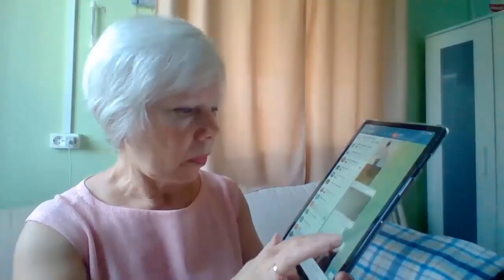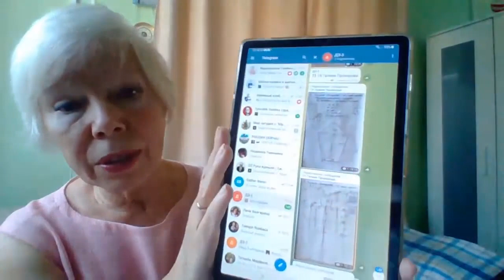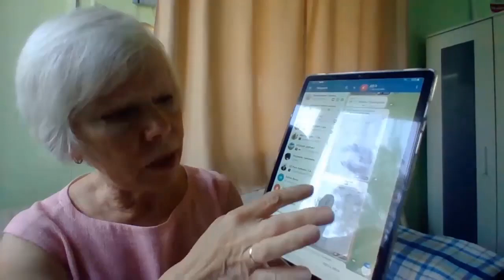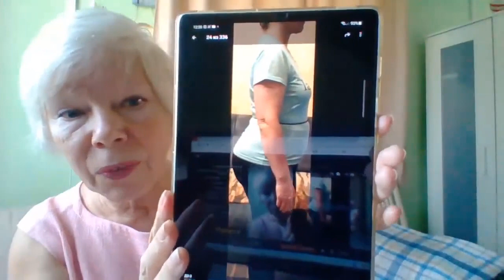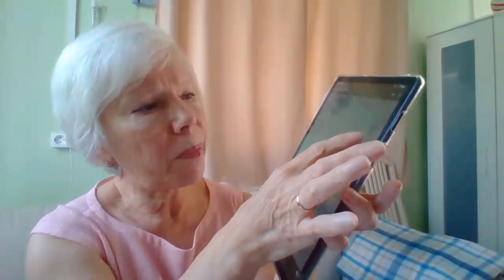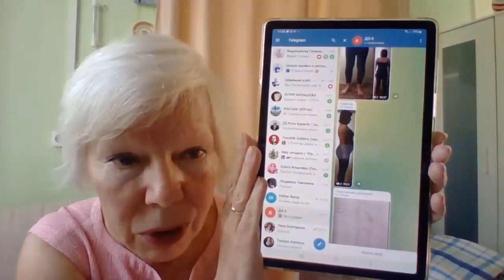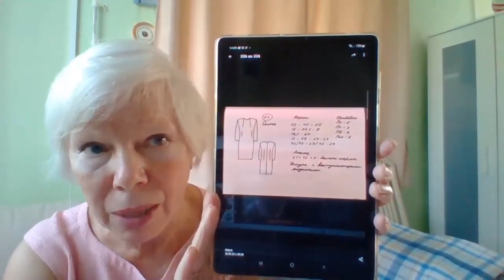Проверяем домашнее задание. Галина Коломейко. Курсы точного кроя онлайн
Это фрагменты прямого эфира. Длился он 2 часа 15 минут.
Разобрала начисто 64 работы. До этого всю неделю работали в чате. Каждую работу просмотрела на 2-3 раза.
Кто-то скачжет "придирчивая", кто-то "дотошная".
Но на кону - идеальная выкройка на индивидуальную фигуру.
А фигуры наши не простые.
В большинстве случаев это те, кто не смог себе ничего купить в магазине, кроме "мешка с пояском".
А вторая категория учениц, это те, кто шьет на заказ. А заказчицы все со своими особыми фигурами. И нужно кроить быстро и точно, иначе и клиент будет недоволен, и сам ничего не заработаешь.
Вот и пыхтели, старались девчата. Ведь кроме своей фигуры нужно было отработать на 3-х учебных примерах.
Набиралось нас 80 человек. До задания 4 добрались 64 ученицы. Кто-то заболел, кто-то не выдержал темпа.
Но 64 - это здорово!
Все молодцы!
Мы построим свою идеальную выкройку